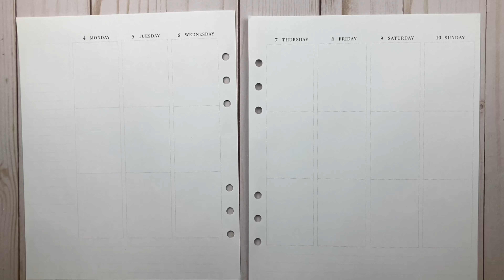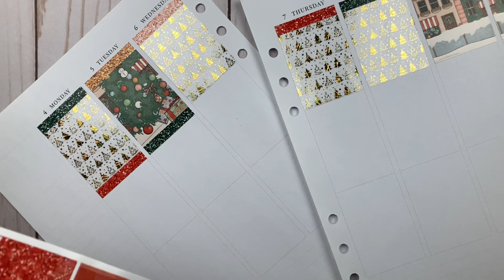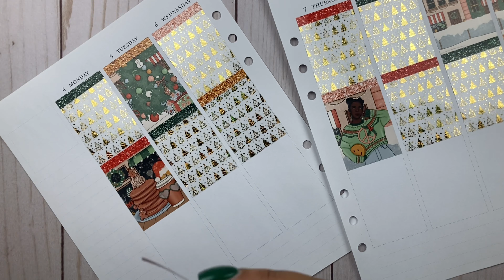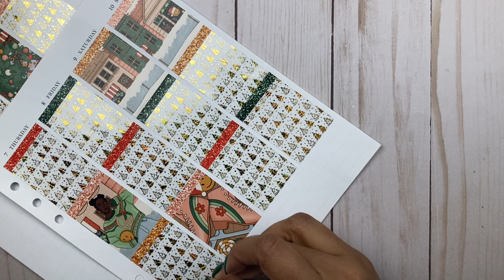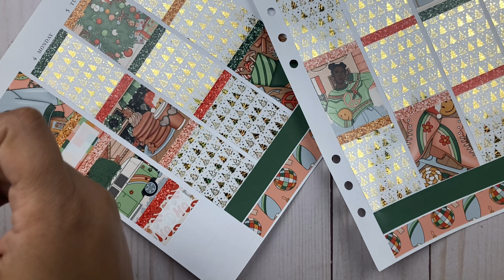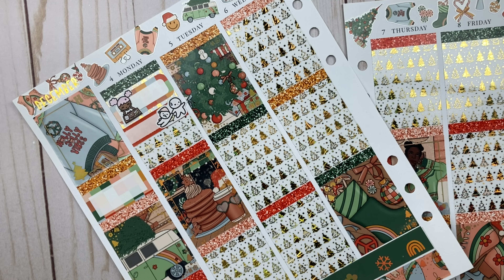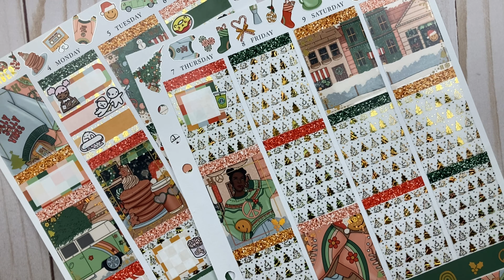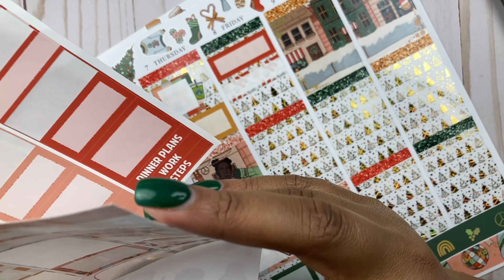Plan with Me | Groovy Christmas | Caress Press | A Talk Through & A Christmas Spread (Finally!)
PLAN WITH ME: Today, I am memory planning for the week of December 4th in my Aura Estelle A5W Cloud using my Caress Press inserts. I'm planning this week using the Groovy Christmas kit from Caress Press. I paired it with a gold holo groovy themed foil bundle from PlannerChoco. The fun underlays are from MagicalStickerCo on Etsy. The underlays are still in shop but the foil color was a sale exclusive. Tons of fun foil options there though so I'm sure you can find something else that works, if you're behind like me! LOVE how this spread turned out, for sure!

All shops are linked down below. I hope you all enjoyed the video!

FREQUENTLY USED STICKER SHOPS:

Carlea Plans
Ohana Story
XOXO Prints
Pumpkin Paper Co
Paper Bits Co

FILMING EQUIPMENT & ACCESSORIES INCLUDED IN VIDEOS**

I use the iPhone SE (2nd generation) to film and edit my videos!
Table Top Studio Lighting
Rode VideoMic ME-L (used for PWM voiceovers):
Slice Cutting Tool
Phone Ring Light and Stand
Pilot Precise V5 RT Pens